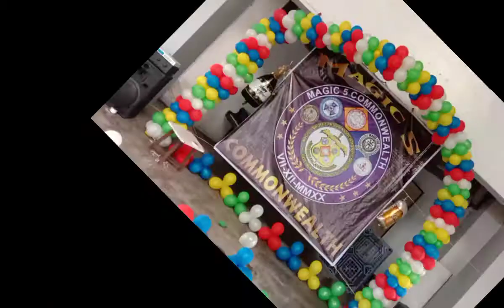Magic 5 Commonwealth Christmas party !! -12.12.21-